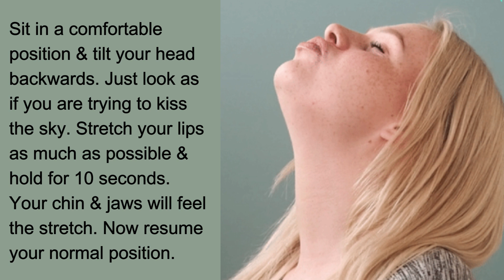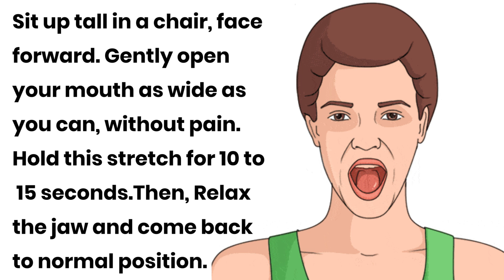How To Get Perfect Defined Jawlines & High Cheekbones | Chiseled Jawline | Beauty Tips In Hindi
Get Perfect Jawline & High Cheekbones | Chiseled Jawline | Beauty Tips In Hindi